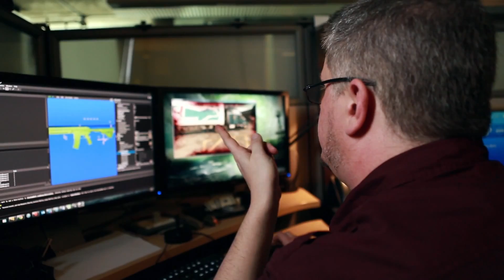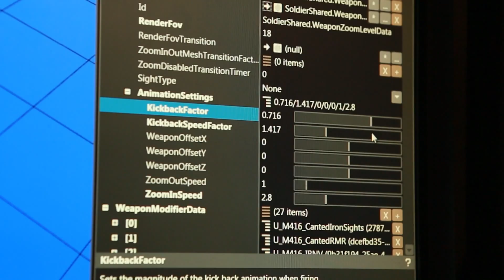Battlefield Hardline fejlesztői napló 1. epizód – Taking on Battlefield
Nézd meg a "színfalak mögött" videót a Visceral Games új, a Battlefield Hardline-ról szóló fejlesztői naplójában. Ebben az epizódban megtudhatod, hogyan kezelte a hatalmas feladatot, hogy a Battlefield franchise-on munkálkodhatnak. és hogyan dolgoztak össze a világ legjobb Battlefield-játékosaival, hogy még jobbá tegyék a játékot.